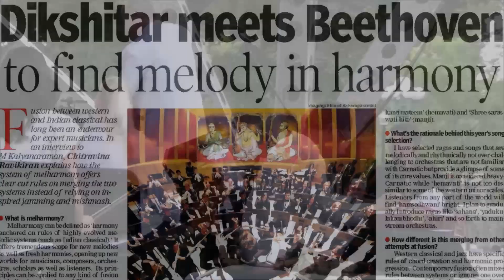Beethoven - Dikshitar Melharmony Festival 2020 | Amazing artists come together | Trailer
The virtual Twin Composer Dikshitar-Beethoven Melharmony Festival from Dec 26, 2020 to Jan 4, 2021 is among the biggest of its kind, bringing together Grammy and other Award winners from several countries celebrating the 250th Birth Anniversary of Ludwig van Beethoven and the 245th birth year of his equally illustrious contemporary from the east, Muttuswami Dikshitar.  Scores of emerging and young talents representing both Indian and Western Classical traditions will also be a part of this 10-day event, presented at:

Melharmony explores chords based on melodic progression, in contrast to the conventional approach in the West centered on harmonic progression.  Professional orchestras like BBC Philharmonic & Wisconsin Chamber Orchestra (WCO) as well as student orchestras in School Districts including Madison, Middleton, Oregon, Sun Prairie, Minneapolis/Wayzata, Houston, Round Rock/Austin as well as student orchestras like Sacramento Youth Symphony & Goettingen Youth Symphony in Germany have presented Melharmony concerts or participated in Melharmony residencies and workshops.  Melharmonic compositions and arrangements in many an Indian raga like Bangala, Hindolam (Malkauns), Shanmukhapriya, Keeravani, Nattai, of master Indian Carnatic Classical composers like Tyagaraja, Dikshitar, Arunagirinather, Purandara Dasa, Oottukkadu Venkata Kavi have been presented alongside works of Bach, Mozart, Beethoven, Haydn, Gustav Holst and others in several cities in USA, Germany, Switzerland, Canada, India etc. Melharmony Jazz, Rock and World Music concerts with artists like Glen Velez, Simon Phillips, Loire Cotler, George Brooks, Trichy Sankaran and others have also won critical and popular acclaim.  Melharmony is an invention of Indian musician composer Chitravina N Ravikiran and the first melharmony concert was performed by artists of the BBC Philharmonic in UK with the inventor in Oct 2000 at the UK Millennium Festival.